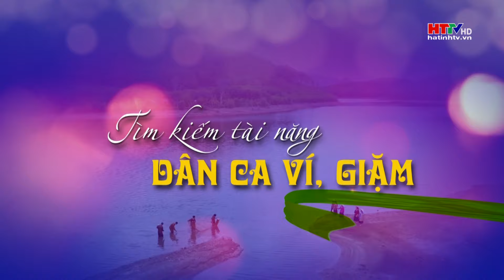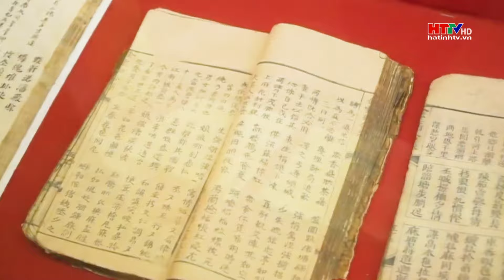Tìm kiếm tài năng Dân ca Ví, Giặm | Tác phẩm: Xẩm Kiều | Thí sinh: Như Nguyệt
Xin kính chào quý vị khán giả! Chào mừng quý vị đến với chương trình **Tìm Kiếm Tài Năng Dân Ca Ví, Giặm 2024**, nơi những giai điệu dân ca xứ Nghệ được tỏa sáng và yêu mến.

Ngay sau đây, thí sinh **Như Nguyệt** sẽ mang đến cho chúng ta tác phẩm **"Xẩm Kiều"**. Bài hát là một tác phẩm đặc sắc, kết hợp giữa dân ca và những câu chuyện truyền thống, thể hiện nét đẹp văn hóa và tâm hồn của người Việt.

Xin mời quý vị hãy cùng lắng nghe và cổ vũ cho phần trình diễn của thí sinh Như Nguyệt!
Tác phẩm: Xẩm Kiều
Trích trong tác phẩm Truyện Kiều - Nguyễn Du
Thí sinh dự thi: Phạm Thị Như Nguyệt (Thành phố Hà Tĩnh)